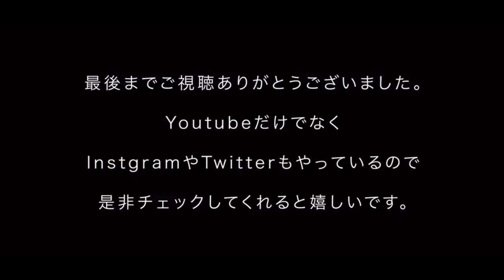【VLOG】黒髪パーマにイメチェンしてモテる男になる!!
今回は久々に髪を切りにいったので動画にしてみました!!

ずっとやってみたかった黒髪パーマ!!

施術を担当してくれたスタイリストさんはいつも通りtrail by ROVERの「樋口塁」くん。

是非男らしい髪型にしたい方は「樋口塁」くんに施術お願いしてみてください!!

「樋口塁」くんが過去に出演した動画

住所 東京都渋谷区神宮前6-25-8 神宮前コーポラス1405

-ICCHO(32歳 / 170cm65kg)-